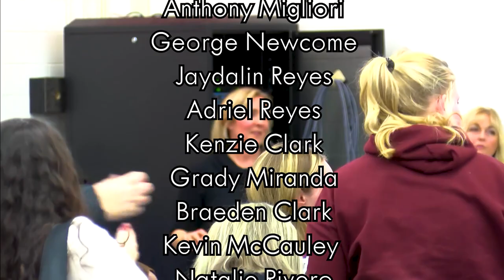Governor Livingston HS Prom Fashion Show February 21, 2024